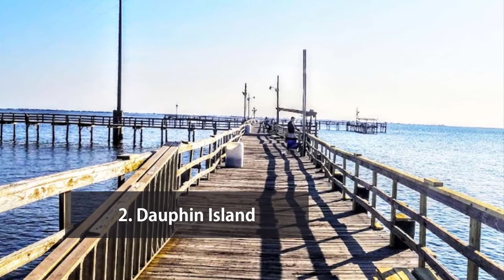15 Most Beautiful Places in Alabama [Update 2021]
Alabama is a state of incredible natural beauties and architectural infrastructure. It has become one of the centers of tourism in the US. There are hundreds of beautiful places in Alabama for passing vacations with friends and family.